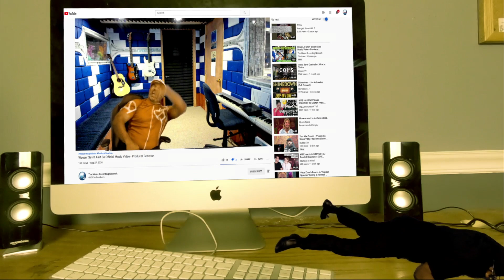Hatikvah-National Anthem Of Israel (2013 World Cup) - Producer REACTS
𝗖𝗔𝗧𝗘𝗚𝗢𝗥𝗬:
Entertainment
Music